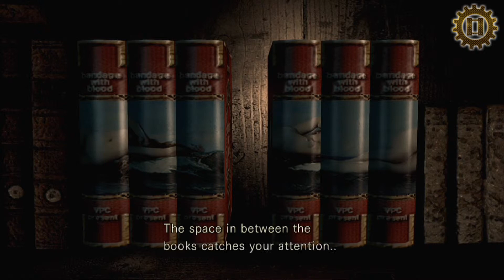Residen Evil Remake: Gallery Key, 003 Key, V-Jolt And Helmet Key And How To Kill Plant 42 GUIDE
Here We Show You How And Where To Find And Get The Gallery Key And The 003 Room Key.

How And Where To Make The V-Jolt And How And Where To Use It

And Finally How And Where You Get The Helmet Key.

We Hope You Find This Guide Helpfull!